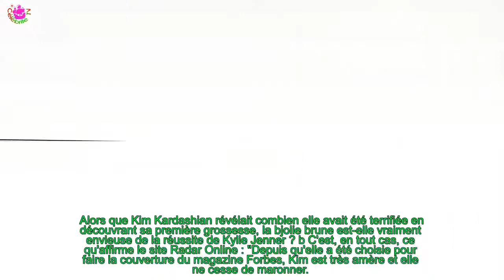KIM KARDASHIAN DE PLUS EN PLUS JALOUSE DE LA DE KYLIE JENNER ? LES ÉTONNANTES DÉCLARATIONS !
bUne rivalité de plus en plus forte ? b Eh oui les meltynautes, la star de L'Incroyable Famille Kardashian est toujours au coeur des plus folles rumeurs.
 Et l'une des plus courantes consistent à dire que la mère de famille est très jalouse de sa petite soeur qui a, elle aussi, créé un véritable empire.